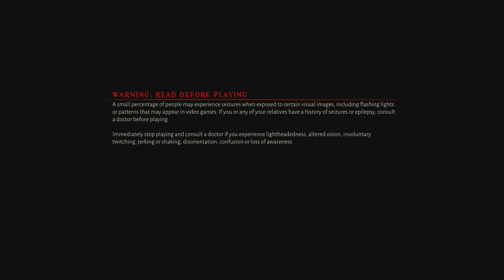Metal: Hellsinger Demo Gameplay